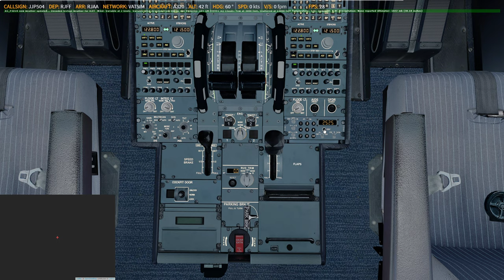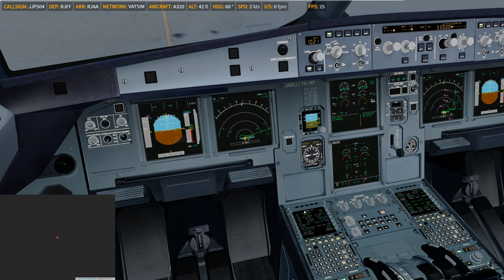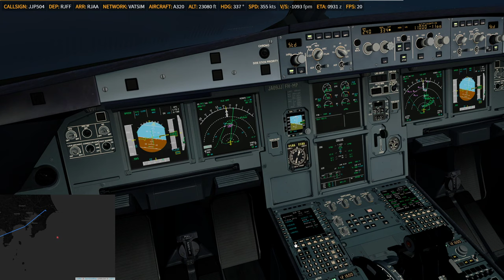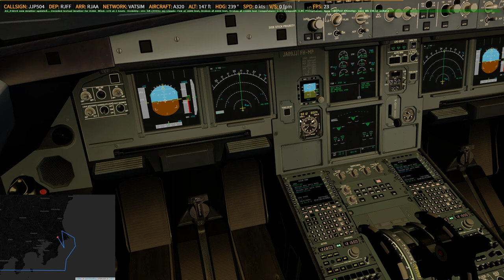P3D V4.5 | FSL320 | ✈ RJFF → RJAA | GK504 20200116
Full video
    -ASP4
    -EFBV2
    -ChasePlane
    -ASXP
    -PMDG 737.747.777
    -QW787
    -AS320.321
    -FSL320
    -FF320.350
    -JDA330